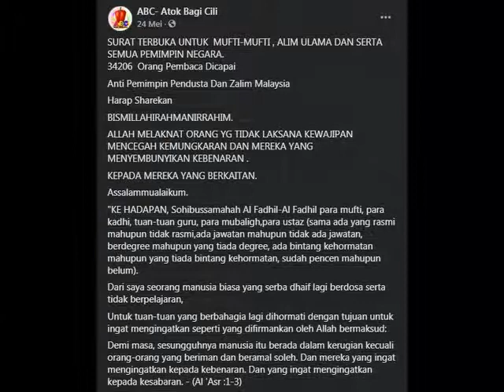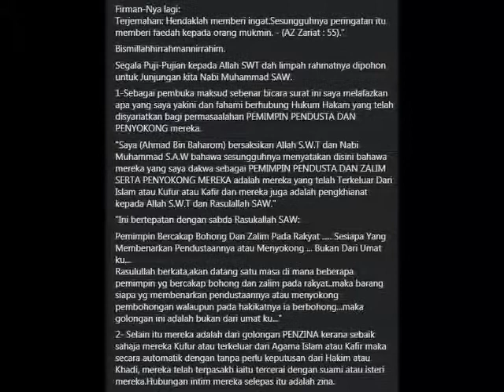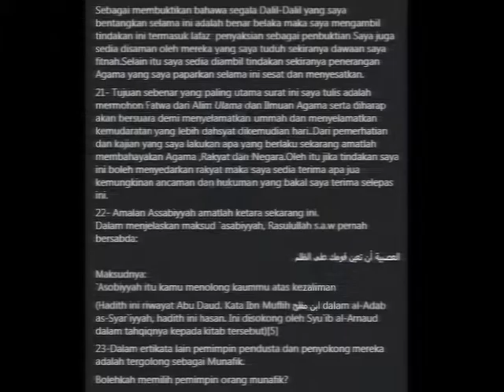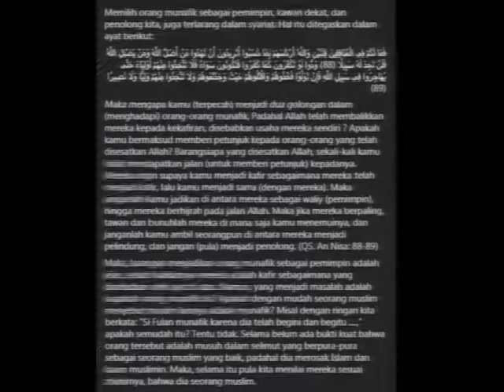ANTI PEMIMPIN PENDUSTA DAN ZALIM SIRI 001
UNTUK MEMBACA SEMUA KETERANGAN YANG DIPAPARKAN ANDA HENDAKLAH KLIK PAUSE PADA SETIAP FRAME YANG HENDAK DIBACA.

Anti Pemimpin Pendusta dan Zalim serta ABC Digital Artwork akan terus bersiaran selepas ini. Pastikan anda melawati ABC_ Ahmad Baharom Creations untuk perkembangan perihal ISLAM DAN POLITIK serta ABC DIGITAL ARTWORK TUTORIAL PROGRAM di You Tube.

ABC-Ahmad Baharom Creations